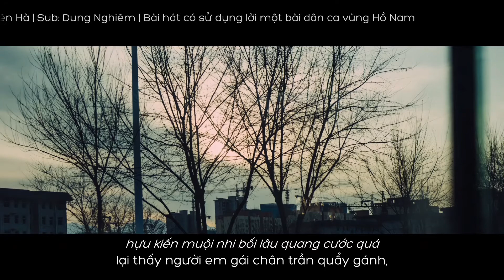[VIETSUB] Chẳng Biết Nơi Nao Là Chốn Quê Nhà - Hà Đồ | 无以为乡 - 河图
Chẳng biết nơi nao là chốn quê nhà (tựa gốc: Vô Dĩ Vi Hương/无以为乡)
Viết lời: Hồ Bất Cử
Viết nhạc - hoà âm - thu âm - vocal: Hà Đồ
Dịch - sub: Trần Nguyên Hà - Dung Nghiêm
Bài hát có sử dụng lời một bài dân ca vùng Hồ Nam.